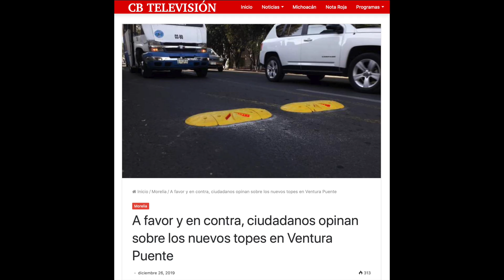Topes Poncha Llantas | Moreliadas Ep. 4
En este episodio de Moreliadas recordamos los "famosos" topes poncha llantas que se implementaron a finales del año pasado (2019) qué al final de cuentas no sabemos qué paso con ellos, o el dinero que "invirtieron" en ellos. Ahora en una nueva Moreliada, vialidad puso unos maceteros donde su función está prácticamente tirada a la basura.